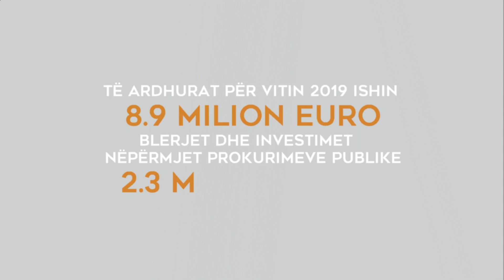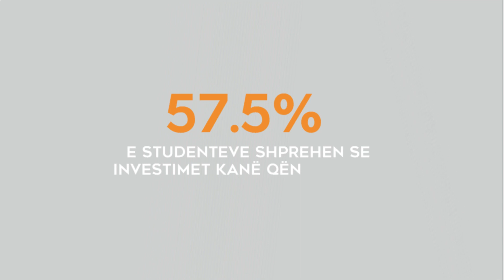Monitorimi i Transparences - Qyteti Studenti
WE LOVE AND DO OUR BEST FOR OUR COUNTRY AND OUR FELLOW CITIZENS